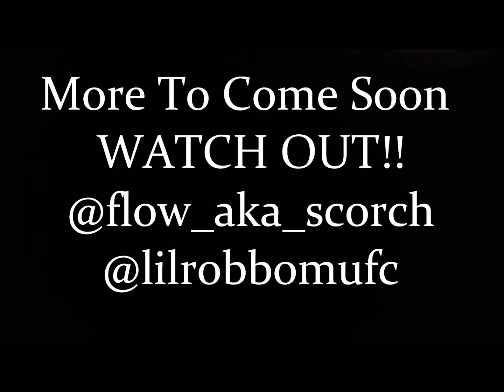Introducing Whites Club Bangers Preveiw (Studio Session)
Manchester's up and coming artist Whites tearing up the scence with his new single Club Bangers coming soon!